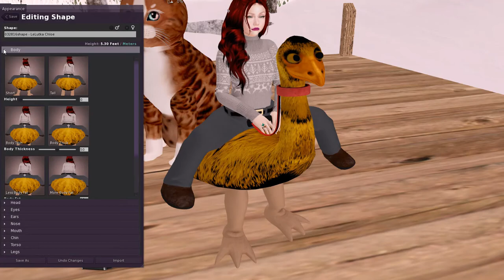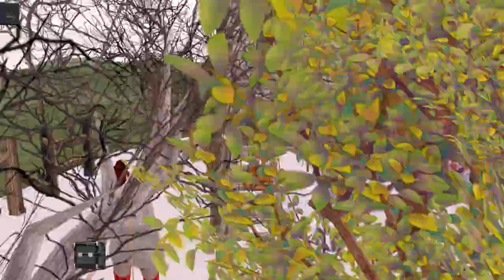Nivaya does Vlogmas! Day 7! Let me show you my animals!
In which Nivaya talks about mostly cats. Also has some weirdness with sound synching, gets lightly body-shamed, and variously sits hilariously!